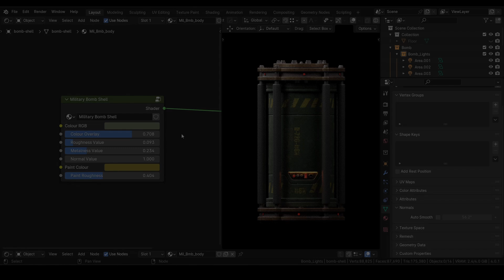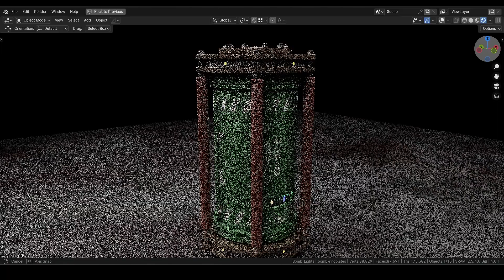Military Grade Time Bomb - A CGTrader Model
A military bomb, not based on any real bomb. It's a 3D model that can be purchased from my CGTrader store.

This model can be placed vertically or horizontally. It has a handle bar and can be hooked from top for transportation. It has a control switch which can be used for arming the weapon and setting time for detonation.

It comes with .obj .fbx and .blnd files. Blender file has grouped smart materials that can be easily changed. It has many simplified node groups and is easy to understand. It also has a custom driver animation for blinking LED light effects.

I hope this 3D model can be helpful in your project. Have fun!